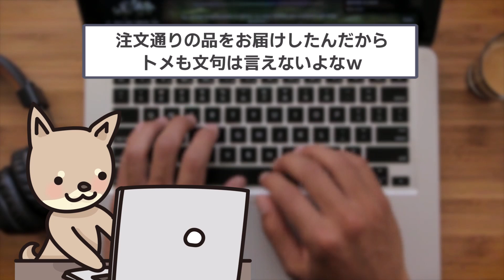【2ch スカッと】トメ「あんたの親は亡くなってよかった」私「絶対ゆるさねぇ」→トメの脱税が発覚したので復讐してやった結果www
▼あらすじ
トメに「あんたの親は亡くなってよかった」と、ウトの葬儀で言われたイッチ。
過去にトメと同居していたイッチは、トメの嫁いびりによるストレスで子どもが３回流れてしまった。
それでもトメの味方をするエネ夫にあきれ果て、トメにもブチ切れたイッチは、怖い義姉と嫁同盟を結成。
トメへの復讐に最悪のプレゼントを贈ることに。
果たしてイッチと義姉はトメに復讐することができるのか…！？

「あんたの親は亡くなってよかった」と言ってきたトメの脱税を暴いてやった結果ｗ

【素材】
・Pixabay様

【効果音】
・OtoLogic様

【BGM】
・魔王魂様